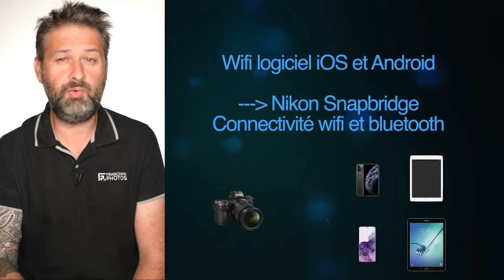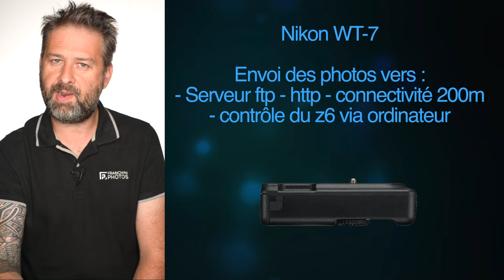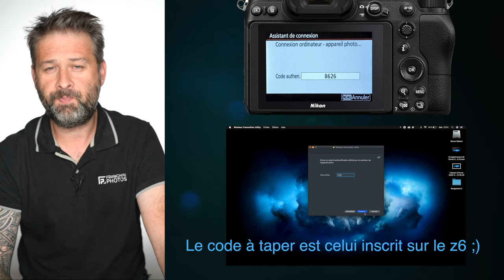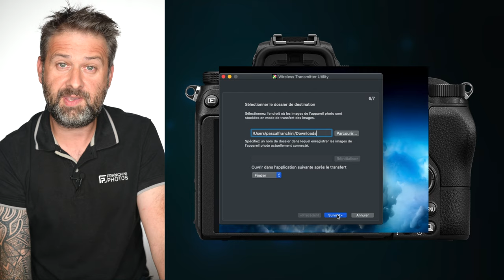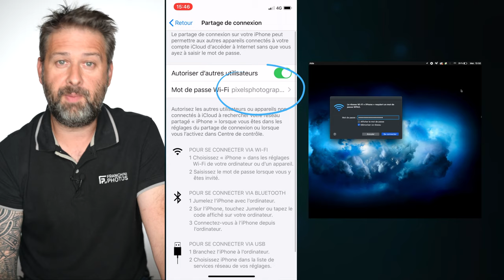Comment connecter à votre Reflex Nikon votre ordinateur en wifi !?? "Tuto en français"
Tuto dédié au Reflex Nikon et à l'utilisation du logiciel Nikon Wireless transmitter utility. Apprendre à connecter en wifi son Nikon à son ordinateur mac ou pc. Connecter en wifi à votre ordinateur vos nikon z50, Z6, Z7, d500, d850, D5600, d7500, d7200, d750, d780 etc.